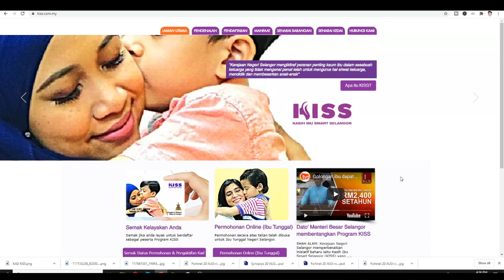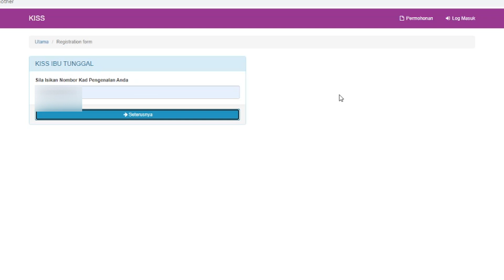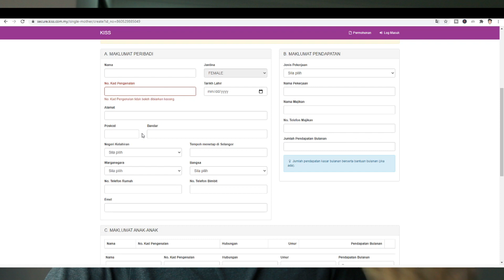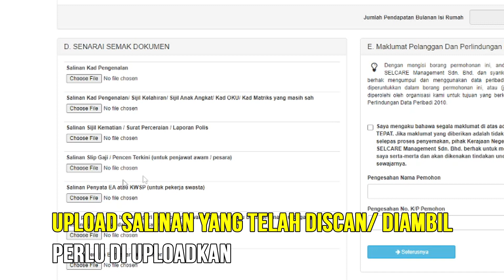bantuan kiss sebulan rm200 ibu tunggal | saje sembang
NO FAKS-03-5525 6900